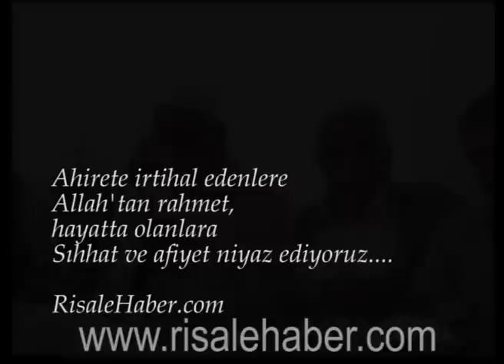Bediüzzaman Said Nursi Hz'nin talebeleri - Emirdağ Dershane Açılışı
1996 yılında Emirdağ Dersane açılışına katılan Bediüzzaman Said Nursi hazretlerinin talebeleri... Ahirete irtihal etmiş olanlara Allah'tan rahmet, hayatta olanlara sıhhat ve afiyet dileriz.